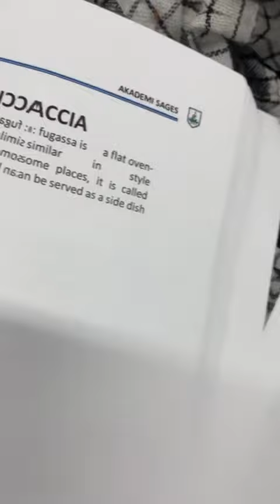roti italia .. ? ribeeeett , tp seru..👏👏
Hari ini seru sekali, belajar membuat roti dari italia, aku belum pernah ke italia, tdk apa apa buat roti nya dulu saja 😀😆🤣. jangan lupa like, share dan subscribe ya om, tante, oma, opa dan kawan2 semua terima kasih.. tetap semangattttt... 💪💪